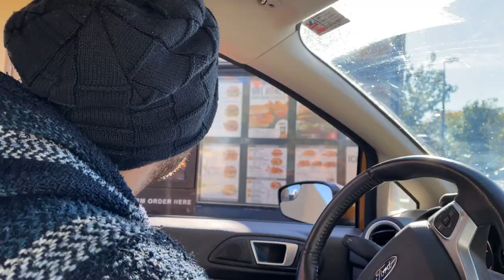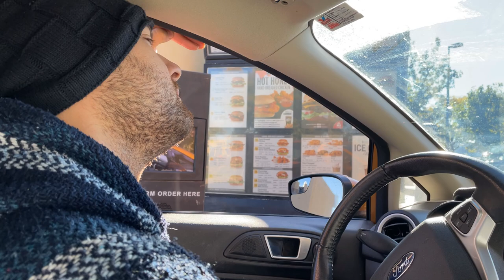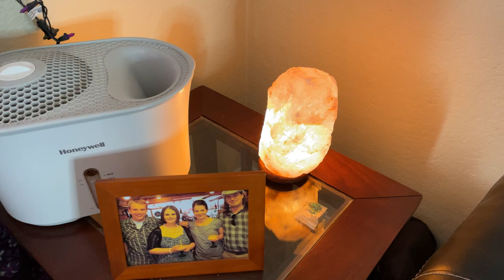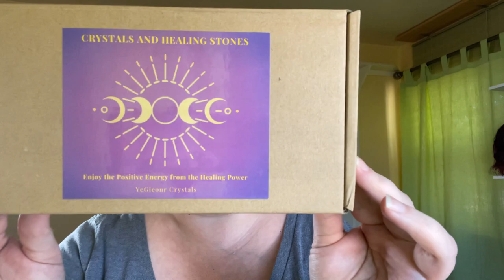Daily Life Vlog: Fall Walk in the Woods, Keto Breakfast & CRYSTAL HAUL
In this daily life vlog, we go for a lovely fall walk in the woods, have a keto fast- food breakfast from Carl's Jr, do some home decorating, I give an update on my house plants, and finally - a crystal haul! Plus, get a look at Andrew's new tattoo!

I've got a lot going on in this day in the life vlog. So much random crap going on today, but thanks for joining me anyway! I was gonna make a pumpkin pie, but it takes like two HOURS to make. I couldn't commit to that right now. But it's coming...I swear.

TIME STAMPS

00:00 Intro
01:08 Autumn Walk
02:11 Car Talk/Ordering
03:07 Keto Breakfast
04:53 Himalayan Salt Lamp
05:55 Andrew's New Tattoo
07:07 Houseplant Update
09:30 Crystal Haul!

▶ Triple Goddess Storage Box
▶ 24-Piece Crystal Set

RELATED CONTENT

Cindy L.
1411 Highway 50 W
# 1023